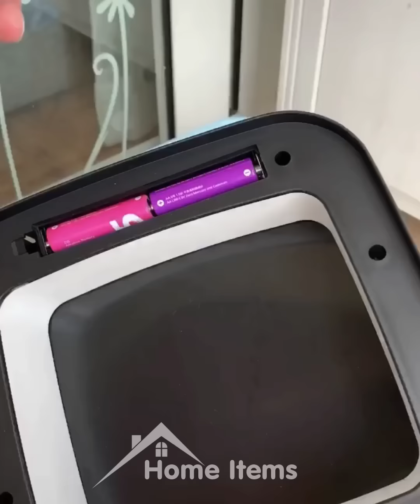Versatile Utensils | Smart gadgets and items for every home #74